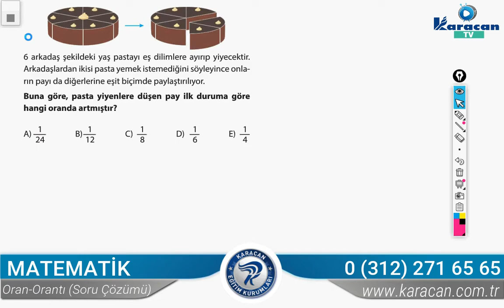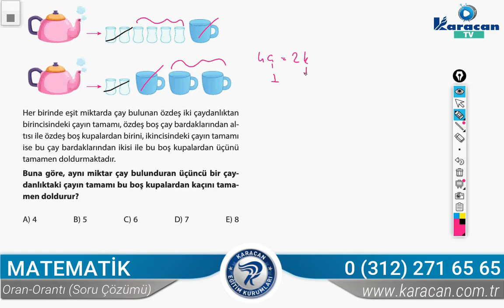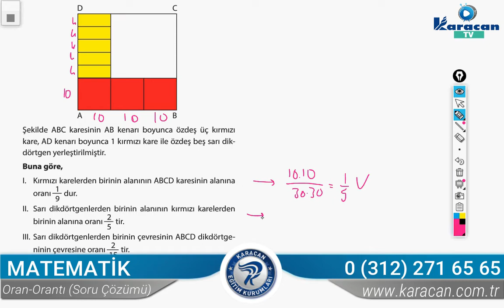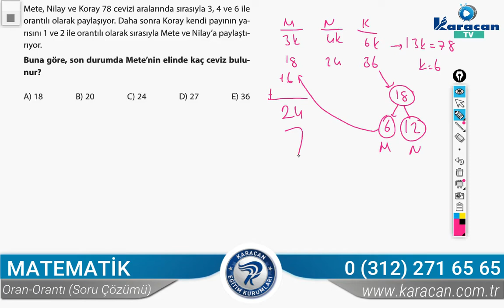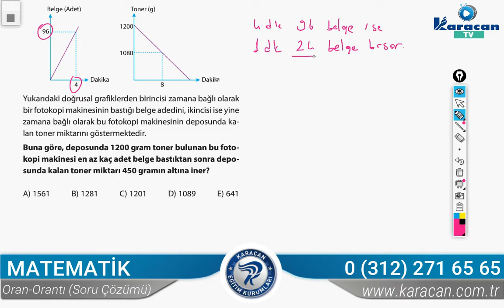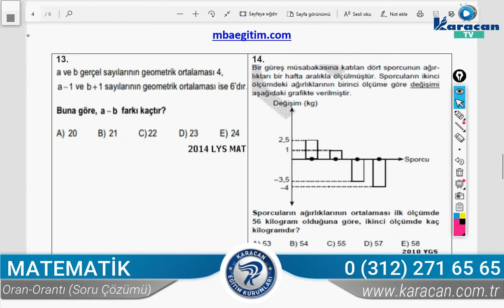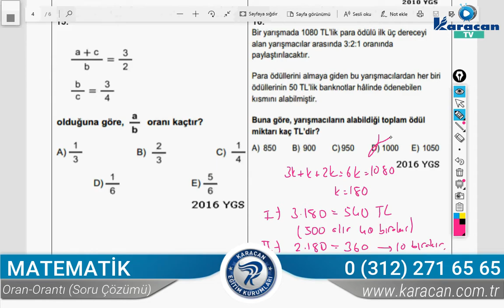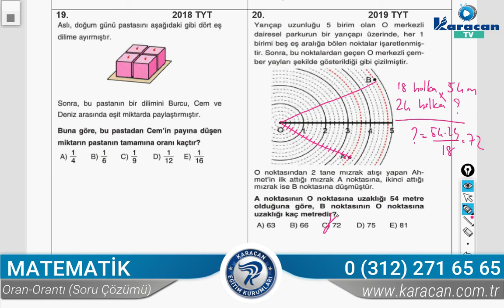Karacan TV - Matematik / Oran Orantı (Soru Çözümü)